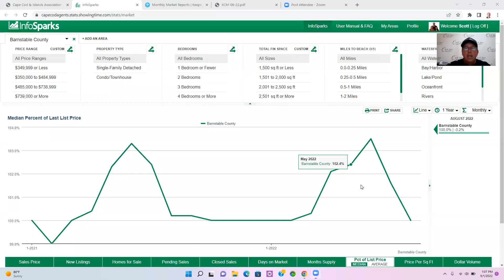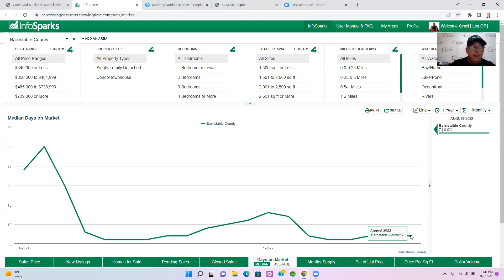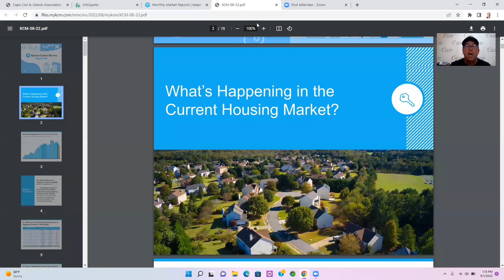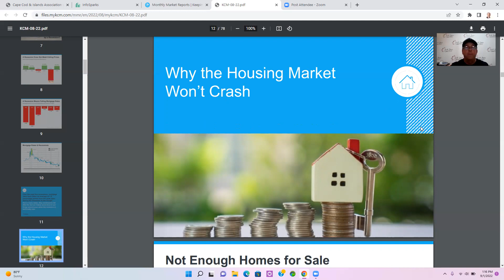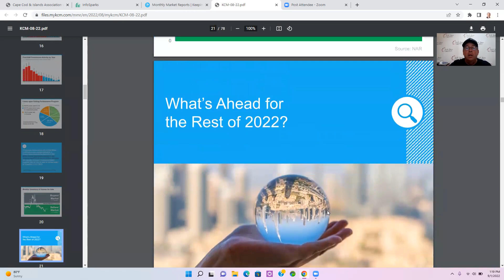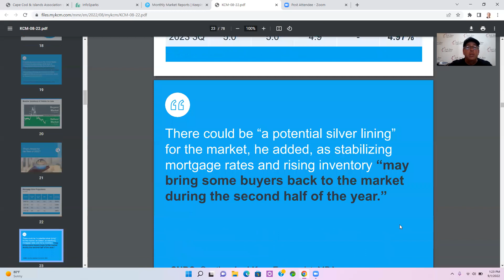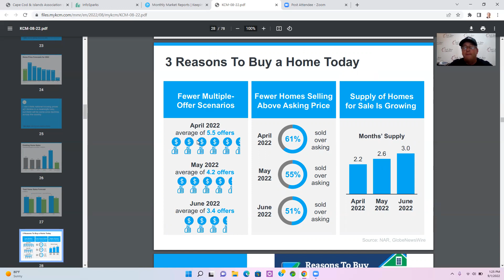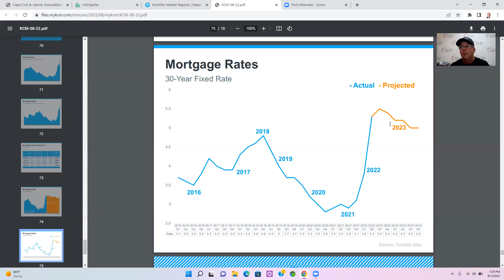State of the Market ending August 2022.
Watch as Scott talks about the current real estate market and shares current market stats through the end of August 2022.